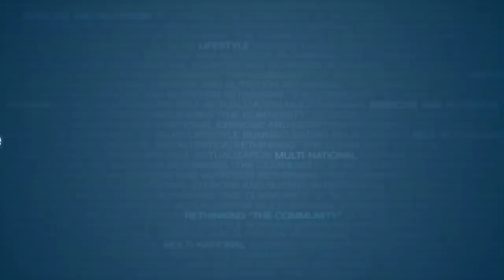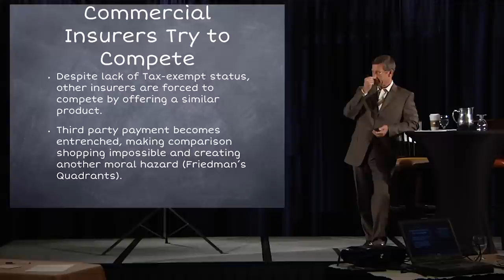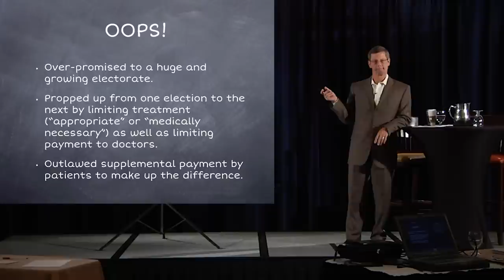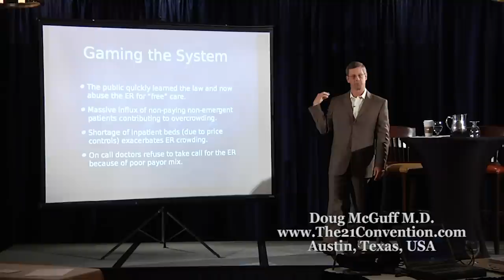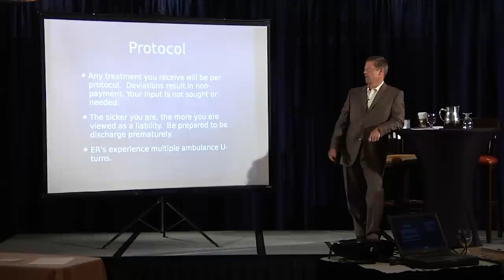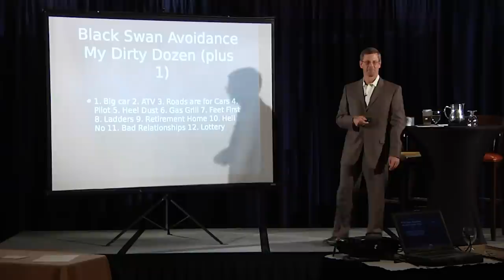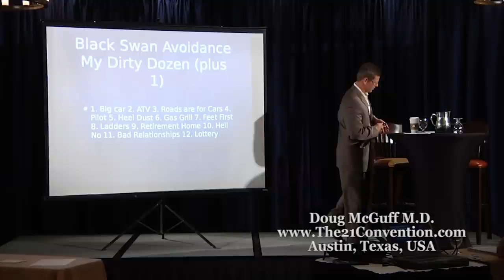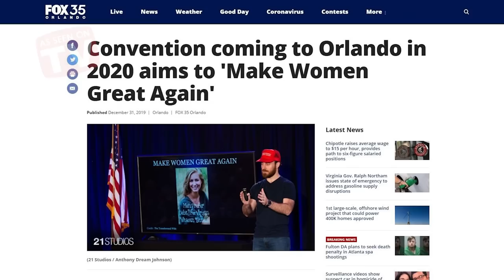Fitness, Health, and Liberty | @dr.dougmcguff282 | Full Speech Remastered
Remastered 21C speech from @dr.dougmcguff282 , an emergency room medical doctor and 3 time speaker of The 21 Convention. and get his book "The Primal Prescription"

2) Like this video.
3) Comment to feed the algorithm.
4) Share on your social.
5) Follow us on free speech platforms